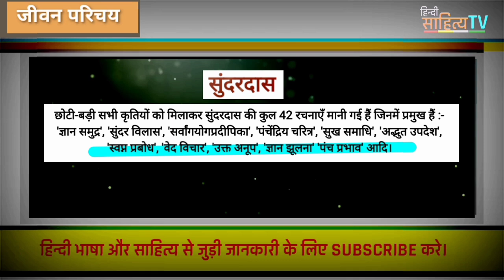सुंदरदास का जीवन परिचय ||‌ Sundardas ka Jeevan Parichay || Hindi Sahitya TV